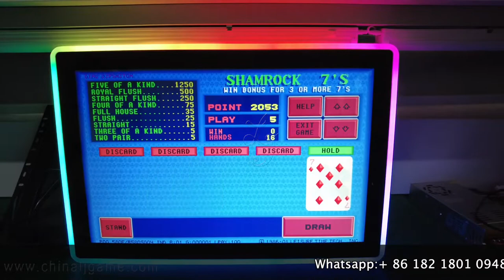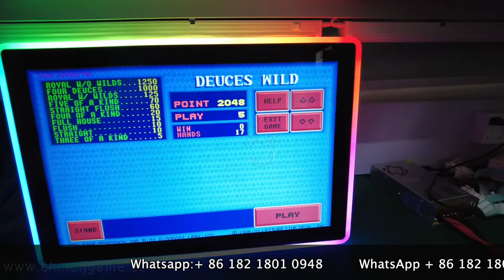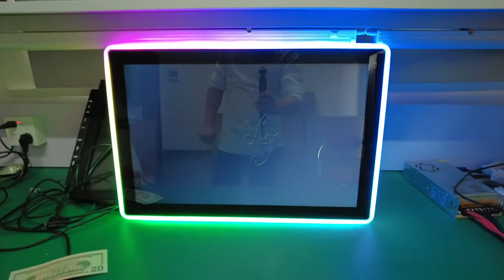POT O Gold POG 580 Gaming PCB Boards For Sale